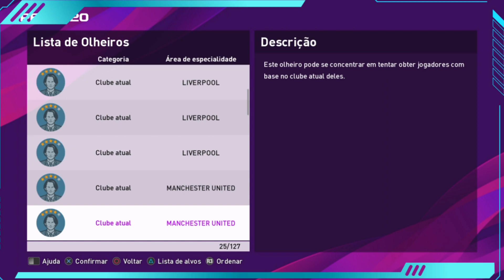PES 2020/ COMBINAÇÃO 100% EMBOLO!!!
*CANAIS PARCEIROS*